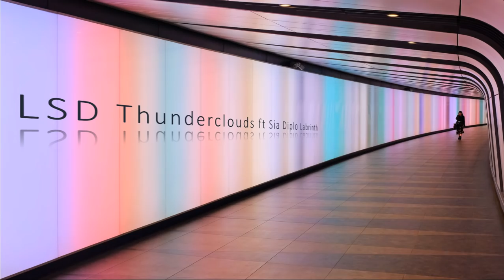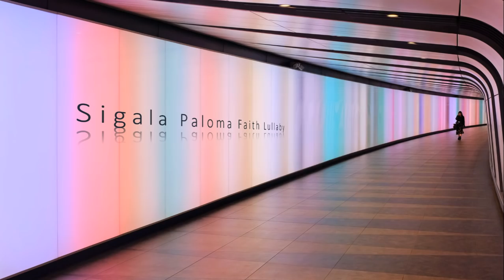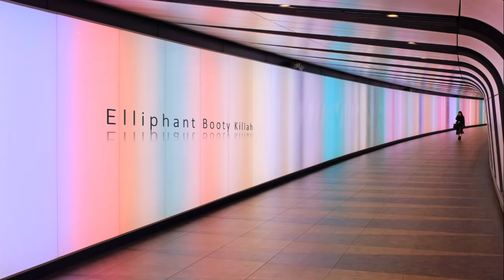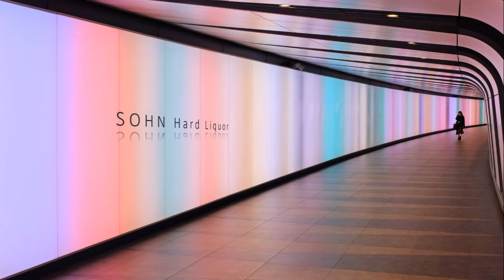[부록] 한번쯤 들어본 트렌디한 광고 음악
즐거운 저녁시간 되세요 :)

이미지 제공 Kevin O Connor